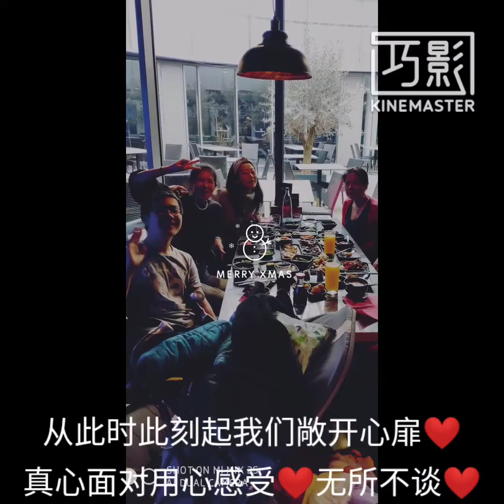心灵家园欧洲线下快乐旅程：德国科隆欢乐两日游😜